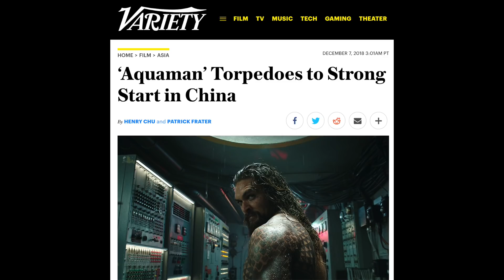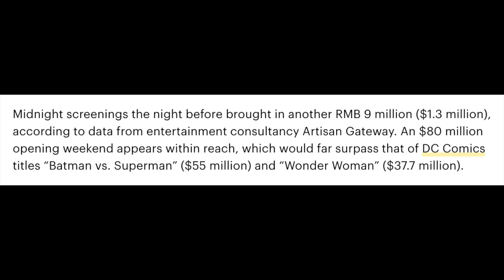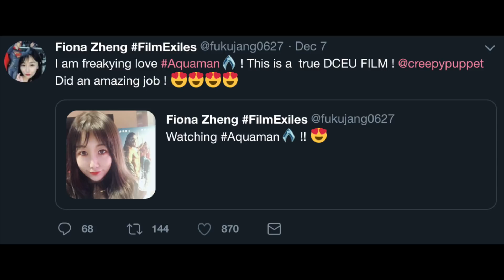Jason Momoa Wants Snyder Cut! AQUAMAN Sets China Box Office Record!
Jason Momoa shocks an interviewer with how he feels about the Zack Snyder cut of Justice League. Meanwhile the Aquaman movie debuts strong at the China box office *

FILM GOB is a channel for movie news, trailer reactions, film reviews, mashups and a weekly live podcast discussing the latest comic book movies from DC and Marvel